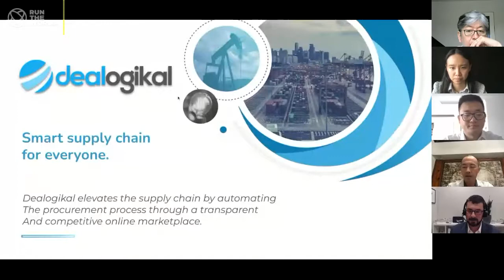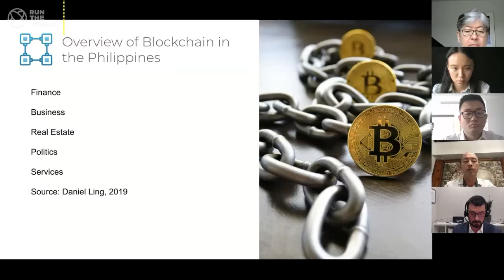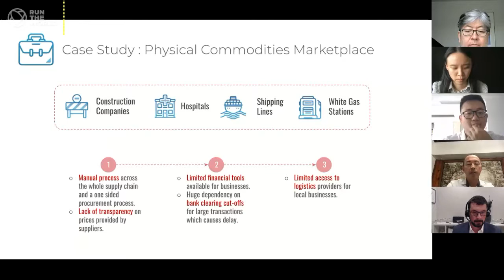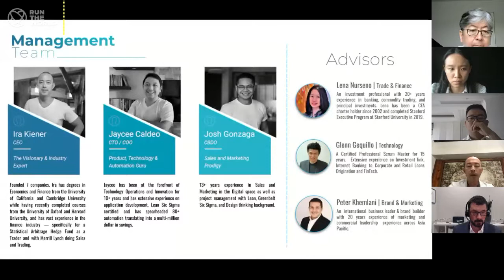Accelerating Digital Transformation, Horasis Extraordinary Meeting on the USA, 18 March 2021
Accelerating Digital Transformation
Against the backdrop of the current COVID crisis, digital transformation becomes urgent and critical if firms are to emerge successfully and profitably. Digitalization needs to take a quantum leap at both the organizational and industry levels. What are the current trends, what are the latest technologies?  And how to digitally transform a large company?
• Katherine Kan, Co-founder, Rovilus, Taiwan
• Ira Kiener, Co-Founder, Chairman & Chief Executive Officer, Dealogikal, The Philippines
• Joe Landon, Vice President, Lockheed Martin, USA
• Oki Matsumoto, Chairman, Monex Group, Japan
Chaired by
• Louis Li, Chief Executive Officer, Pacific Founder Ventures, China